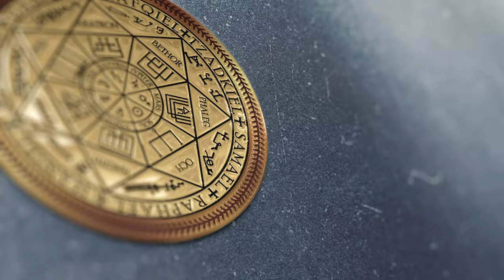Обращение Архангела Ханиила к жителям Земли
Сегодня нас пригласил Архангел Ханиил в ARGO - город Архангелов и передал послание ВСЕМ ЖИТЕЛЯМ ЗЕМЛИ. Да имеющий уши - услышит. ✅ По вопросам сеансов - администратор Ольга
00:00 Вступление
00:52 Архангел Ханиил приглашает подняться в ARGO - город Архангелов
01:46 Влад и Вера летают в городе Архангелов
02:44 Беседка для получения энергий Абсолюта
03:53 Город из беседок
04:14 Место для других осознанных Душ для наполнения энергиями в медитации
05:04 Приветствие Ангелов
05:33 Приветствие Архангела Ханиила
05:56 Послание от Архангела Ханиила людям Земли
07:08 Счастье и радость внутри себя
07:51 Прощание с Архангелом
08:07 Чистота и расширение энергий
09:33 Летим в комнату диагностики